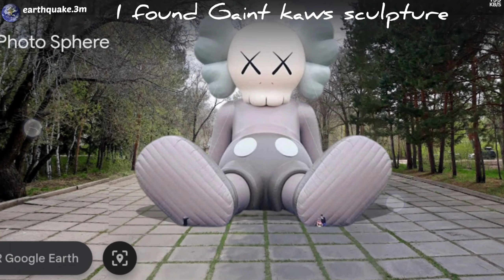I found Gaint Kaws sculpture on google earth and Google maps 🌍map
I found Gaint Kaws sculpture on google earth and Google maps 🌍map googleearth googleapps Google Earth sciences

Video is for education purpose only, copyright disclaimer section 107 of the copyright Act 1976, allowance is made of "fair use" for parpose such as criticism, comment, new reporting, trenching, scholarship, and research.

Sculpture In Real

Life On Google Earth And Google Maps!! আমি গুগল আর্থ এবং গুগল ম্যাপে স্টাঞ্জার গোল্ডেন পু

• ভাস্কর্য খুঁজে পেয়েছি!! मुझे गूगल अर्थ और गूगल मैप्स पर स्टैंगर गोल्डन पू वास्तविक जीवन की मूर्ति मिली !!

I Found Stanger Golden Poo Sculpture In Real Life On Google Earth And Google Maps!! google earth google maps